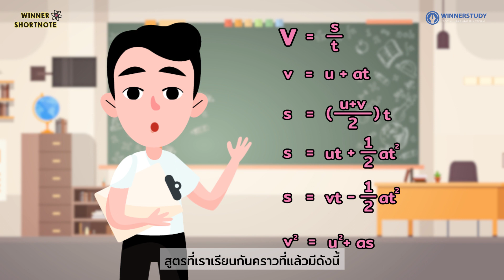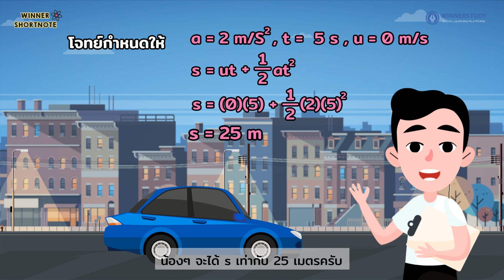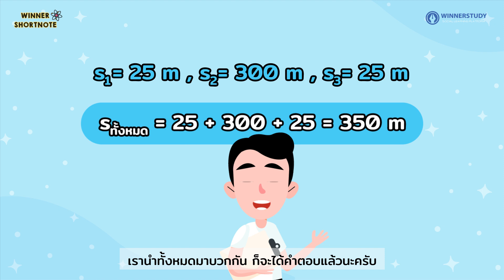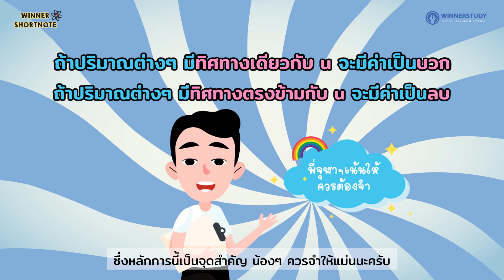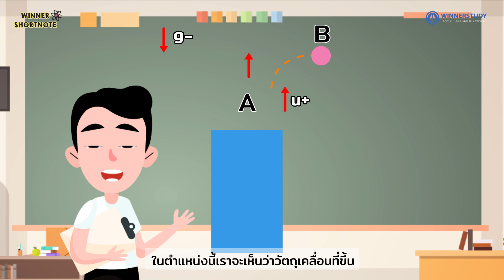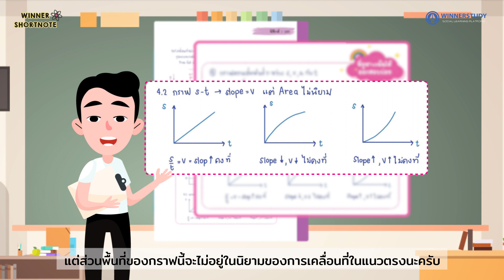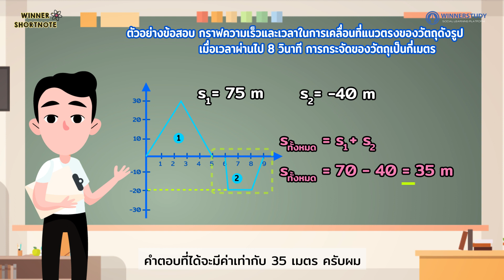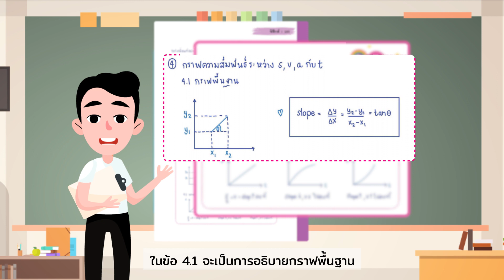[ฟิสิกส์] การเคลื่อนที่แนวตรง Ep.2 และตัวอย่างข้อสอบ PAT 2 , 3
ใหม่!! WINNER SHORTNOTE คอร์สเรียนออนไลน์ ติวเข้มหนังสือจากหนังสือ WINNER SHORTNOTE ให้น้องๆเตรียมพร้อมทุกสนามสอบ
⭐เนื้อหา WINNER  SHORTNOTE การเคลื่อนที่แนวตรง Ep.2
การเคลื่อนที่แนวตรง
การกระจัด ความเร็ว ความเร่ง
เทคนิคการจำสูตรการเคลื่อนที่

⭐ดูจบแล้วกดกระดิ่ง เพื่อตั้งเตือน จะได้ไม่พลาด EP ถัดไป รับรองว่าจะจัดให้ทุกคณะเลย!

ใครที่อยากได้สิทธิพิเศษดีๆแบบนี้ อย่าพลาดไปสั่งหนังสือกันได้